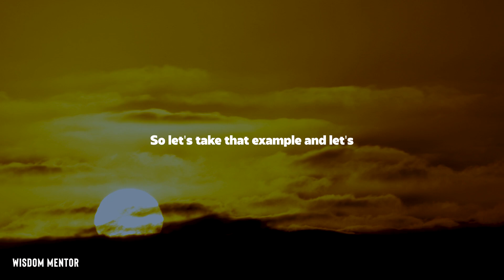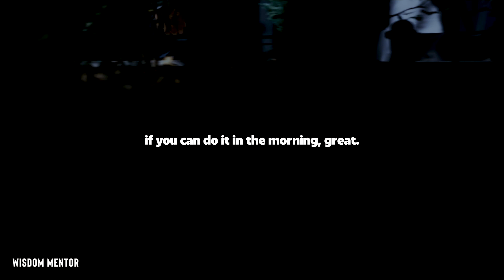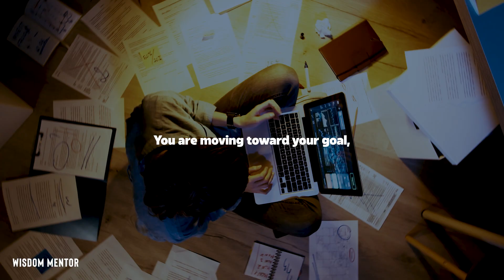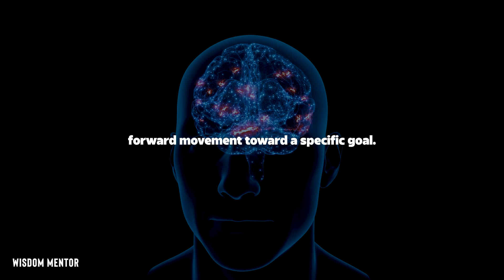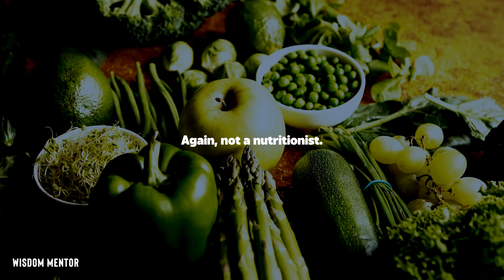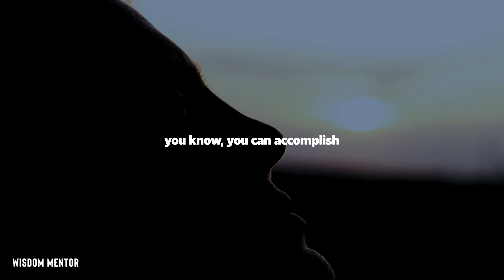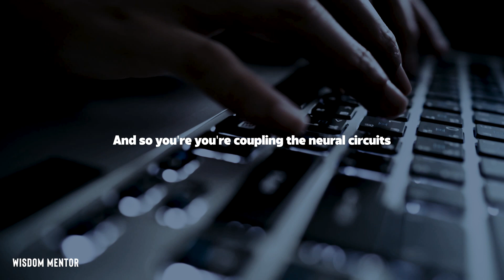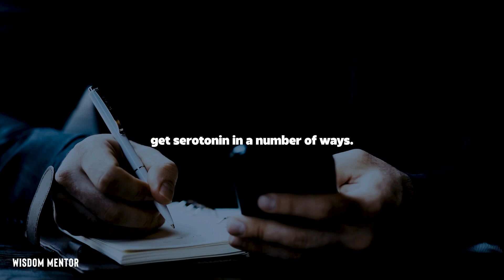Andrew Huberman: "The Billion Dollar Routine You Can Copy." | Stanford Neuroscientist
Neuroscientist Andrew Huberman explains a few practices you can change in your morning routine to maximize productivity and motivation.